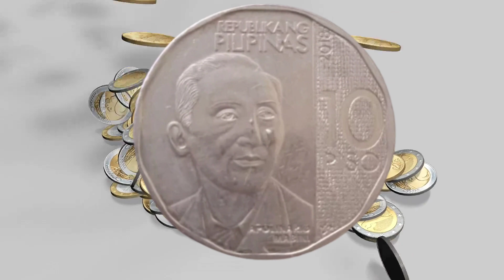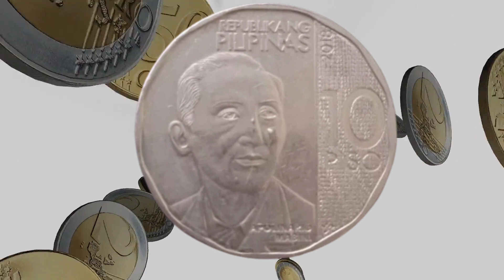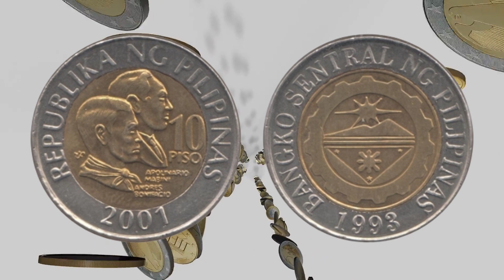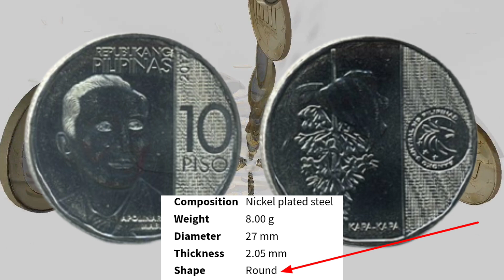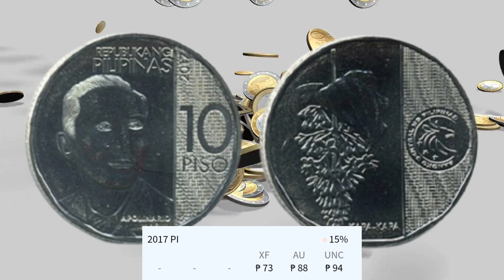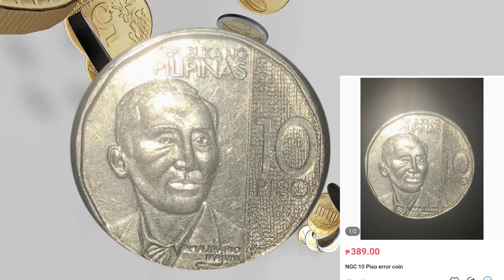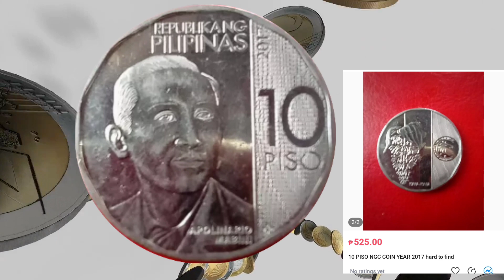454 VIRAL ANG PRESYO NG ERROR 10 PISO NGC.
Guys alamin sa video ang viral na 10 piso na pinagkaguluhan ngayon.  error daw?